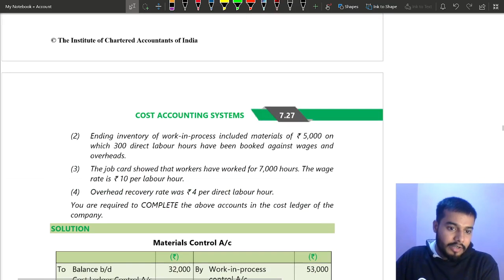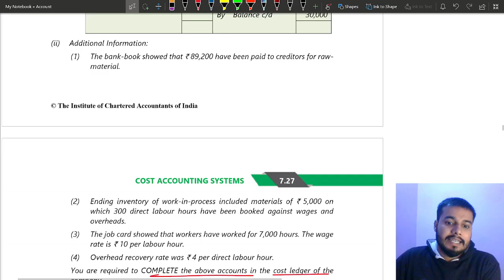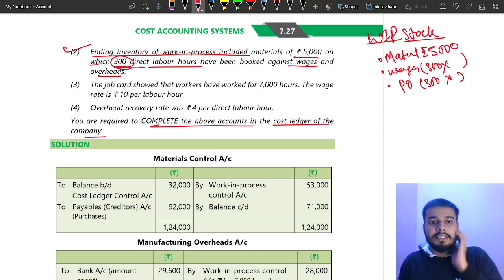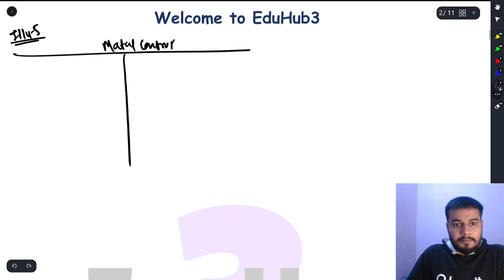05 Illustration 5 Cost Accounting Systems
ca inter Cost Accounting Systems
Cost Accounting Systems from icai study material
Illustration
Practical Question